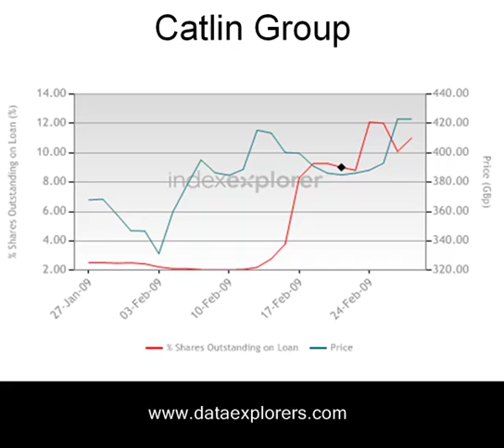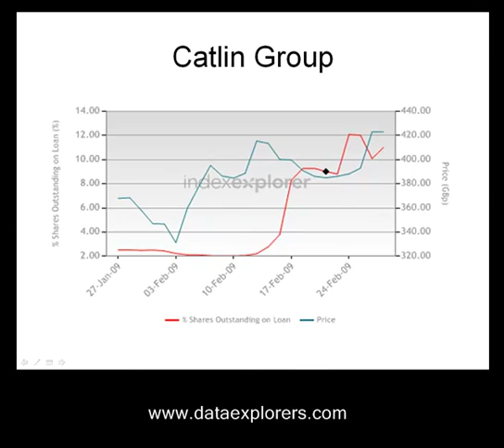04 Mar 09 - Securities Lending Daily Brief - Data Explorers